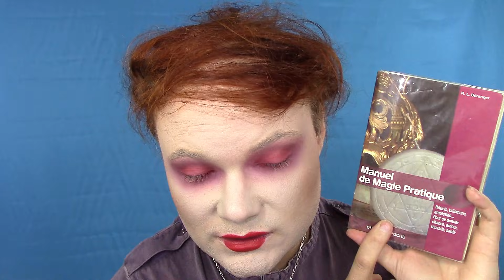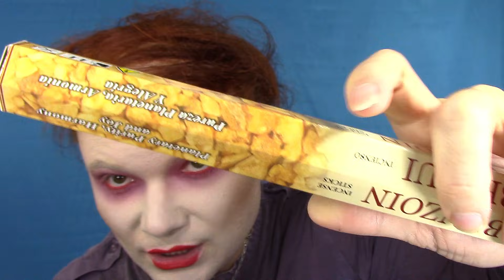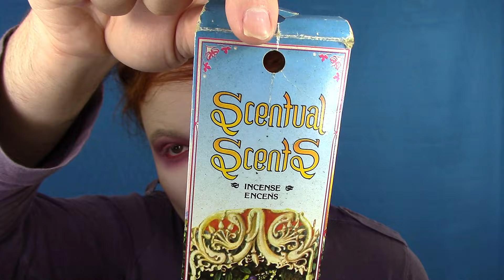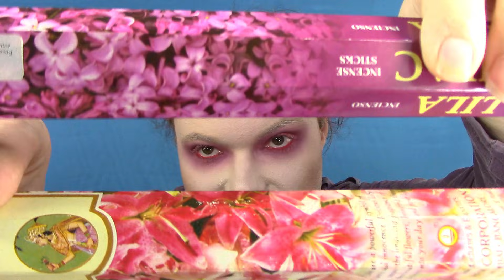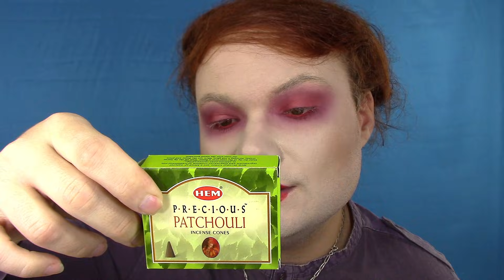LE POUVOIR MAGIQUE DES ENCENS - AMBIANCE HALLOWEEN n°2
Un commentaire, une question? Rendez vous sur mon blog (liens et informations ci dessous, cliquez sur: plus)

Le Manuel de magie pratique de R-L Béranger aux éditions de vecchi poche

★ Le fond de teint Conceal & Define couleur F2.5 de Makeup Revolution
★ Le gel de récupération rafraîchissant PHR de Primark
★ La poudre compacte PS Insta Girl Flash Photo Powder
★ La palette de Fards à paupière 35 M Boss Mood Artistry Palette de Morphe
★ Le crayon couleur 02 Red Fire de Max & More
★ Le Bronzer Honolulu by W7
★ La Base de Soin de Mascara Paradise Primer Extatic de L'Oréal Paris

~~ BONS PLANS ~~

10 € de réduction sur les lampes 4+4 et 5+5 avec le code BeautesEnHerbe & 20 € de réduction sur les lampes 6+6 avec le code BeautesEnHerbe20 chez Lamps4Makeup